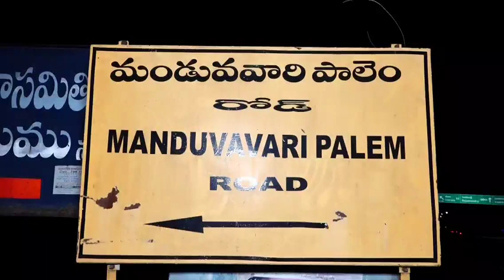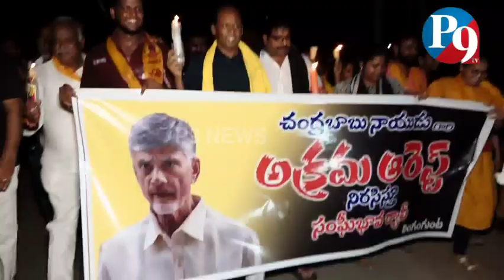చంద్రబాబు అరెస్ట్ కు నిరసనగా కొవ్వత్తుల ర్యాలీ || P9TV News